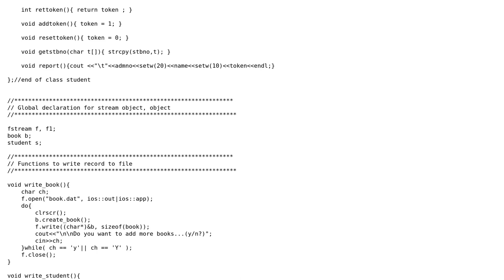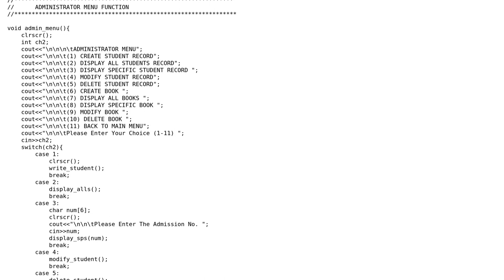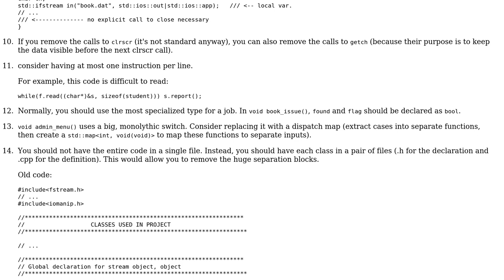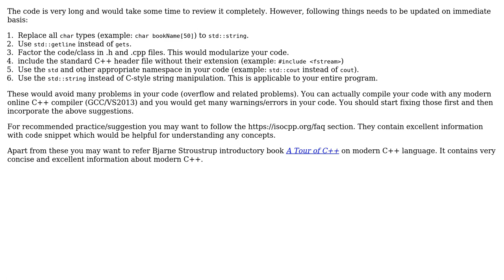Code Review: School Library Management System (2 Solutions!!)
Code Review: School Library Management System

With thanks & praise to God, and with thanks to the many people who have made this project possible! | Content (except music & images) licensed under CC BY-SA | Music | Images & others | With thanks to user utnapistim user Nick user Mantosh Kumar user Jamal user 200_success and the Stack Exchange Network Trademarks are property of their respective owners. You are responsible for your own actions.